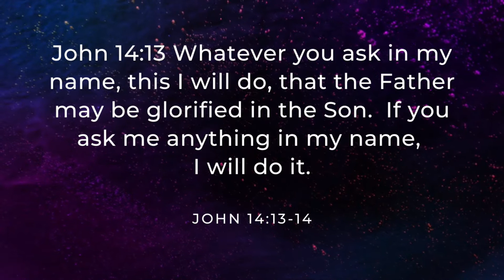John 14:13-14 Follow through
Why does God give us what we need?